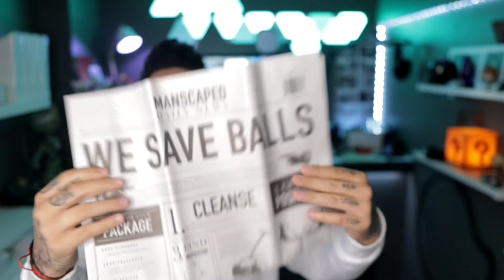My Christmas 2020 MANSCAPED Haul! I got the goods for my goods!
SAVE 40% with Zenfolio.com by using the code - JeramieLu40 - at checkout.

MANSCAPED Perfect Package 3.0 Kit